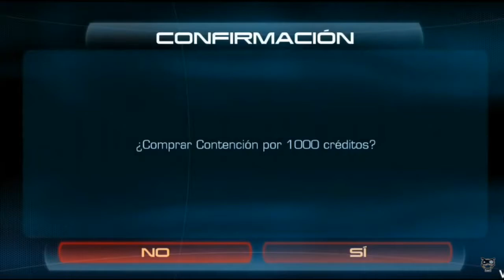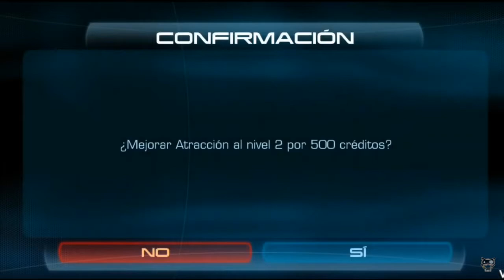Mass Effect: Infiltrator - Randall Ezno no esta contento con Cerberus - |Android| COMPLETO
La saga de Mass Effect de las mas aclamadas en el mundo de los videojuegos, con una trilogia perfecta y otra entrega Spin-off se crearon dos juegos para android y este destaca por colaborar con el Mass Effect 3.